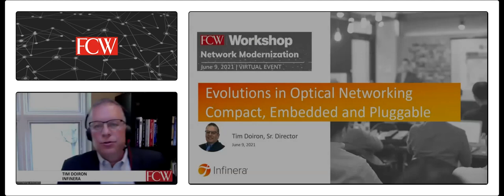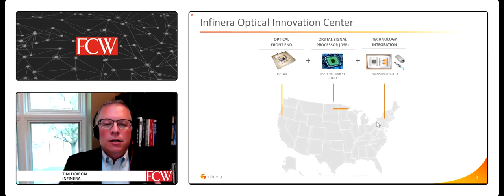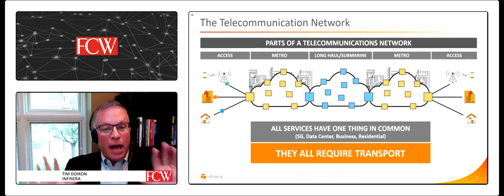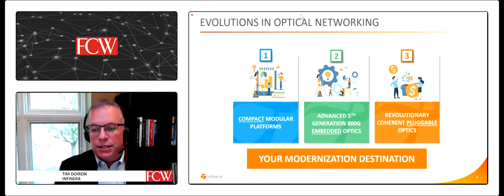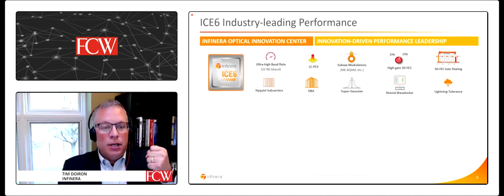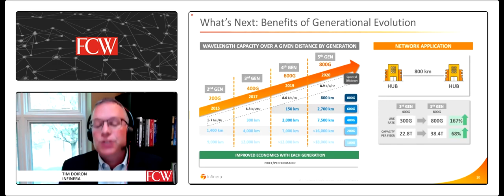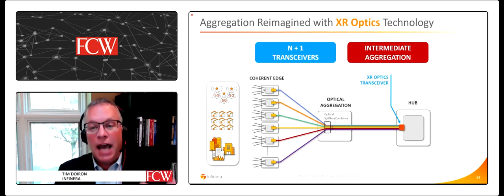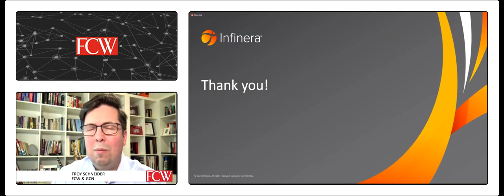Evolutions in Optical Networking: Compact, Embedded and Pluggable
Increasing bandwidth demands are driving networks to expand capacity and extend the capabilities of existing fiber and optical networks.  But where are optical networks headed?  In this presentation, Tim Doiron discusses the evolution of compact modular optical platforms.  When combined with the latest 5th generation, 800G coherent DWDM optical engines and the emergence of a new generation of coherent DWDM pluggable optics that support both point-to-point and point-to-multipoint connectivity, we can expand the network and reimagine its architecture.